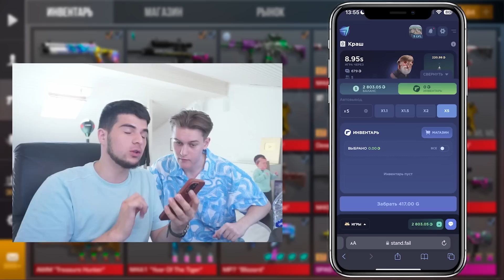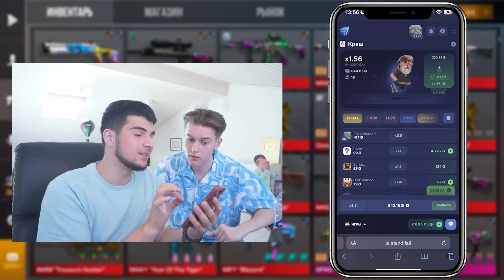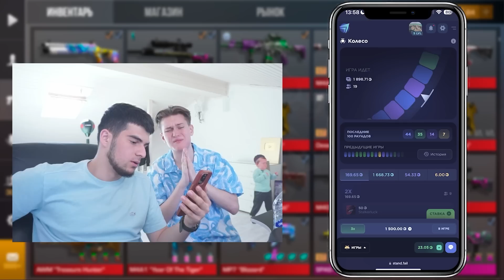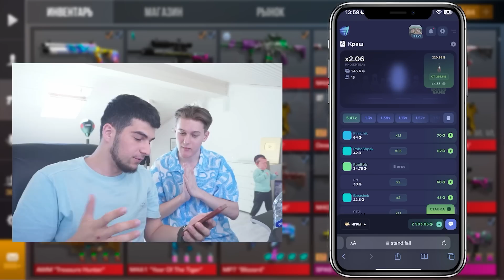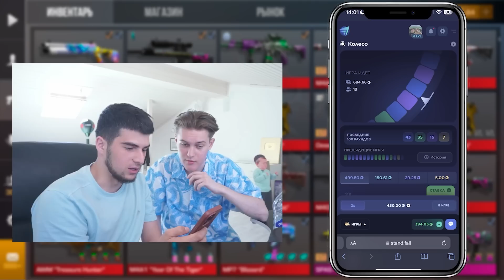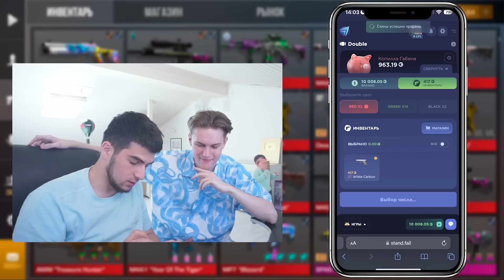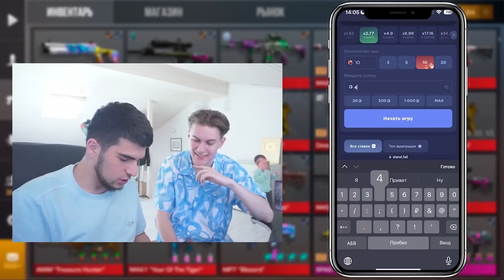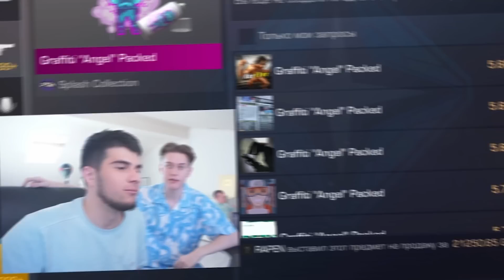ЗАСКАМИЛ БОГАТОГО ШКОЛЬНИКА😈 ОН ЧУТЬ НЕ ЗАПЛАКАЛ.. ТРОЛЛИНГ STANDOFF 2